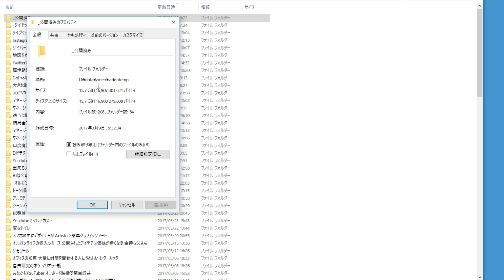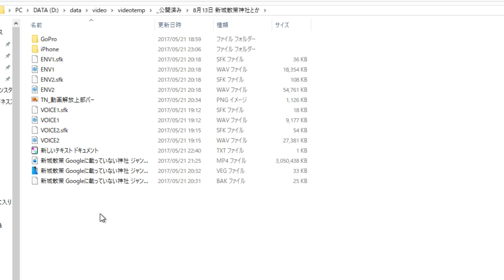出来る人のパソコン整理術 消し忘れたファイルを探す方法 Disc Space Fan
出来る人のパソコン整理術 ハードディスクやSSDの圧迫しているファイルを簡単に見つけ出すことができるソフト
『Disk Space Fan』ディスクスペースファンです。扇状(ファン)のグラフィックで圧迫しているファイルやフォルダを直感的に把握できます。右クリックでフォルダに飛び、削除や移動、コピーなどの判断が出来ます。是非お勧めです。